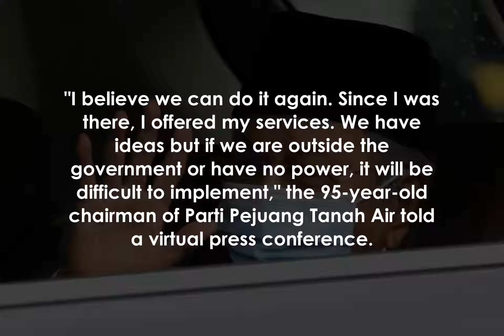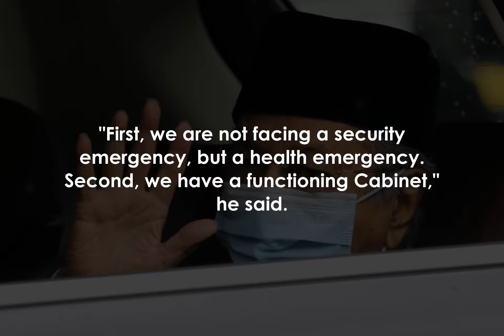Mahathir proposes revival of 1969-era council to run Malaysia in meeting with King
KUALA LUMPUR - Malaysia's longest-serving premier, Tun Dr Mahathir Mohamad, mooted the revival of a council that governed the nation after its deadly May 13, 1969, race riots in his Thursday audience with the King.

Dr Mahathir claimed the National Operations Council, which was in charge for two years during the last national emergency until 1971, allowed Malaysia's second prime minister, Tun Abdul Razak Hussein, to "solve political problems at the time" by bringing in opposition parties to form a wider Barisan Nasional ruling coalition that had a stronger majority.

"I believe we can do it again.

 Since I was there, I offered my services.

 We have ideas but if we are outside the government or have no power, it will be difficult to implement," the 95-year-old chairman of Parti Pejuang Tanah Air told a virtual press conference.

Four decades ago, Mageran was made up of a small group of political leaders from the Alliance coalition, the precursor to BN, and top civil servants that included the police and armed forces chiefs.

 Dr Mahathir is suggesting that aside from political figures across the divide, a new council can also include relevant experts on the Covid-19 pandemic.

The King, Sultan Abdullah Ahmad Shah, began a series of audiences with party chiefs across the divide on Wednesday.

It is set to culminate in a "special discussion" with the other eight state monarchs on June 16 on the deepening Covid-19 crisis and the state of emergency that is set to expire on Aug 1 after seven months, unless an extension is advised by the government and gains the King's assent.

The emergency was imposed on Jan 12 with Prime Minister Muhyiddin Yassin's administration saying it was needed to deal with the Covid-19 pandemic.

Dr Mahathir led the country for 24 years across two stints and is Tan Sri Muhyiddin's immediate predecessor.

The veteran politician said although "the King didn't reject" the idea for Mageran, he doubted that the special operations council would be reconstituted because "the government must suggest it to the King, but from the offing they have said we don't need it and everything is fine.

"On Wednesday night, Mr Muhyidin's principal private secretary, Mr Marzuki Mohamad, posted a 10-minute video on Facebook claiming that though there were suggestions for Mageran to be formed again, it was not necessary.

The aide said the current situation "far differs" from the post-election riots of 1969, widely considered as Malaysia's darkest period.

"First, we are not facing a security emergency, but a health emergency.

 Second, we have a functioning Cabinet," he said.

"Once we have achieved herd immunity by the end of the year.

 we will be seeing a more vibrant political and democratic process.

 Not just Parliament sitting, even a general election can be held.

"Dr Mahathir said he disagreed with the prospect of an election when raised by the King, even if it were held next year, as last year's Sabah state election showed how Covid-19 infections would spike in such an event.

Malaysia has failed to recover from the surge after the September polls, and is in the midst of a lockdown after its deadliest month of the Covid-19 pandemic so far.

The month of May saw all-time deaths nearly double to over 3,000, and the number of active cases and intensive care unit utilisation are now at record highs.

Leaders from Parti Islam SeMalaysia and the Malaysian Chinese Association - both of which are part of the Muhyiddin administration - and Parti Warisan Sabah also had audiences with the ruler on Thursday.

This followed Wednesday's meetings involving the three party chiefs in Opposition Leader Anwar Ibrahim's Pakatan Harapan coalition.

PH wants an end to the emergency as the coronavirus outbreak has only worsened since it was proclaimed.

PAS deputy president Tuan Ibrahim Tuan Man said in a statement after his audience that the party remains committed to the current government and "continues to support the stance taken to tackle the Covid-19 pandemic".